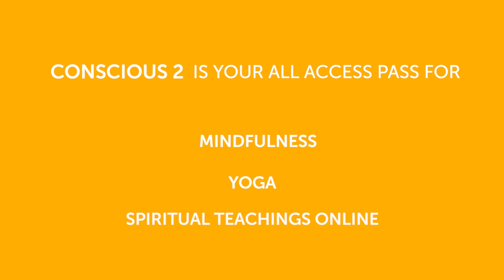Ken Wilber - "Consciousness is not just a flat item"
There are two types of truth, according to Ken Wilber. In this short video, he talks about the difference and the importance of understanding the illusions that block us from clarifying our accurate truth. For ultimate truth, you need a foundation of emptiness, as any clogging of the head can prevent you attaining this absolute truth.

From the workshop, "Integral in Action" available to watch now